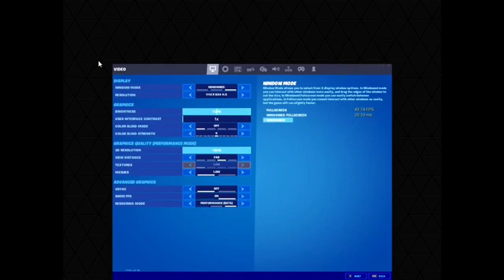How To Get Stretched Resolution On Geforce Now Without The F11 Keybind